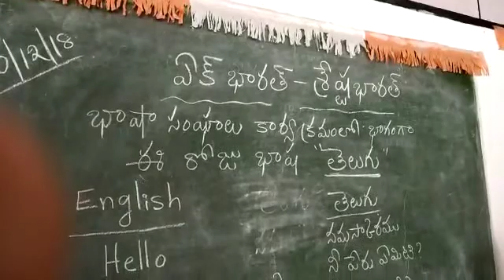BHASHASANGAM MPPS LAKSHMI NAGAR TELUGU LANGUAGE